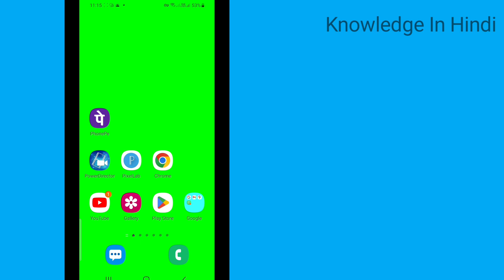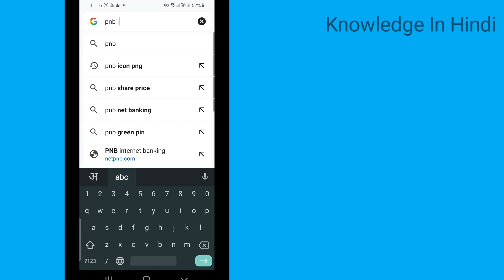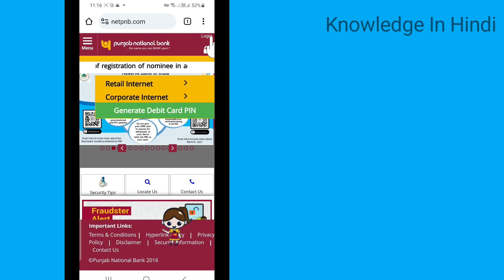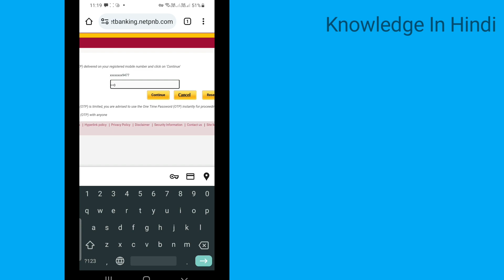Pnb Customer Id No | Pnb Customer Id Number Kaise Pata Kare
Aaj Ki Is Video Me Hum Janenge Ki Pnb Ka Customer Id Kaise Pata Kare To Video Ko Poora Jarur Dekhne Or Like Karna Naa Bhoole